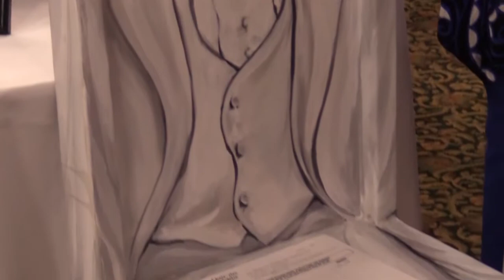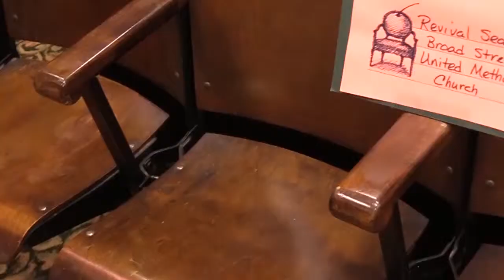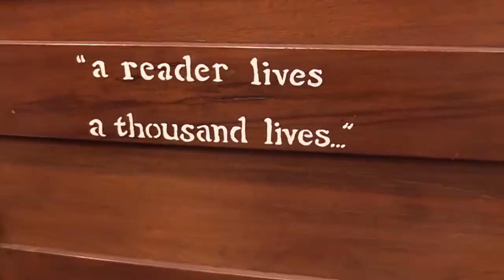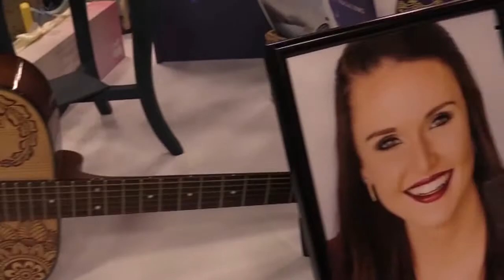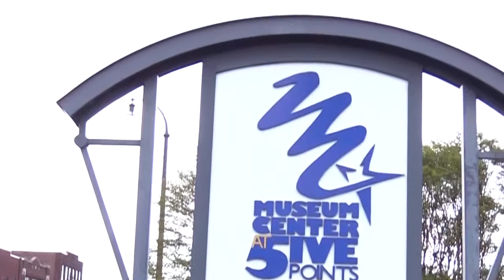Highlights from Chair-ries Jubilee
In just one evening Chair-ries Jubilee combines good food, good company, great art and friendly bidding wars in the ultimate fund-raiser for the arts in Bradley County schools.